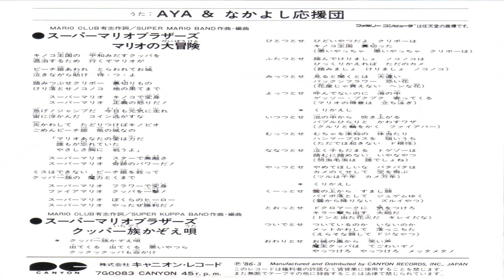02 Side B - The Koopa Family's Counting Song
Numero de Catalogo: 7G0083
Fecha de Publicación: 30 de Marzo de 1986
Formato de Publicación: Comercial
Formato: Disco Vinyl
Clasificación: Arreglos, Vocal, Trabajo Original
Publicado Por: Canyon Records
Compositor: Super Mario Band
Arreglos: Super Mario Band
Interpretado Por: Aya, Nakayoshi Ouendan
Letra: Mario Club Supporters